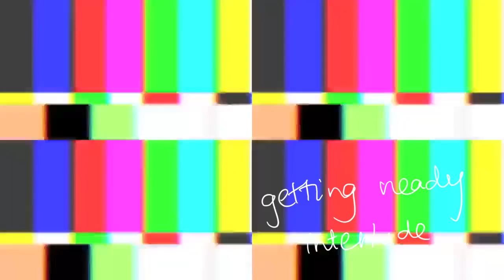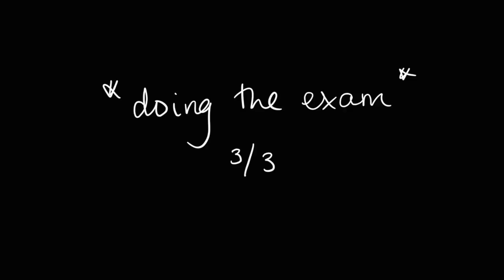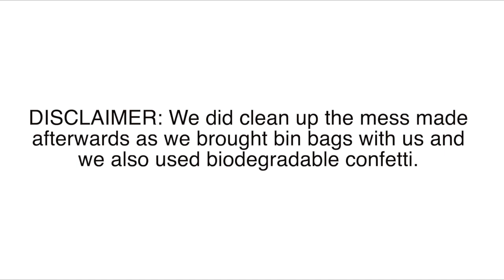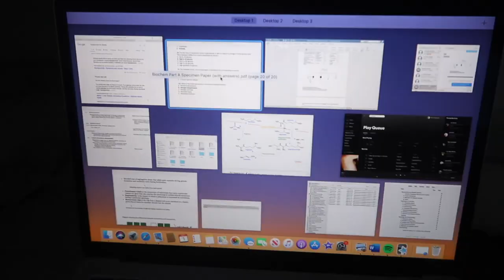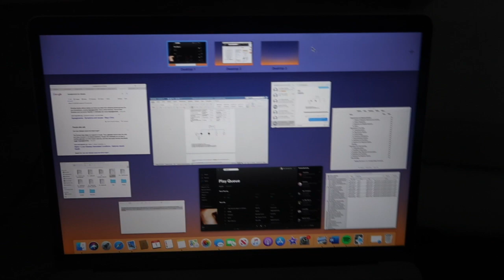END OF MY FIRST YEAR EXAMS AT OXFORD vlog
I have officially completed my first year medical school exams and I vlogged the last day. Hope you enjoy!

tolu x